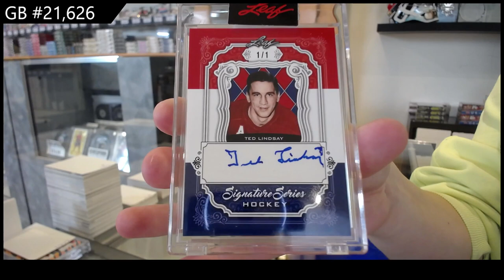2021-22 Leaf Signature Series Hockey 2 Box Break - CNC GB #21,626